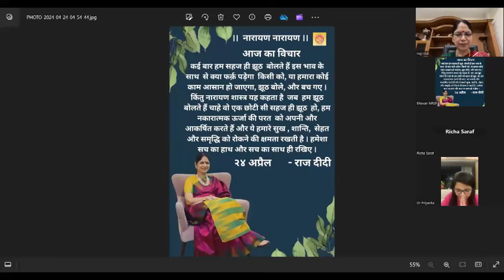आज का विचार 24 अप्रैल 2024